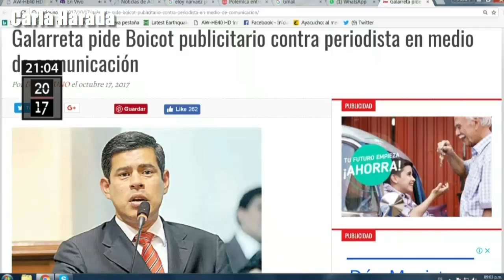Víctor Andrés García: "La sátira política siempre ha existido y Rafo León no es influenciable"